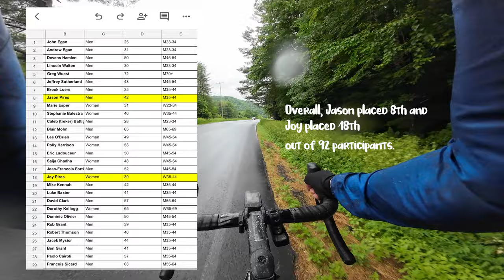Our First Mountain Gap Challenge! | Vermont Gran Fondo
Today, we’re riding the Medio route of the Vermont Gran Fondo, which is 80 miles and over 5,000 ft of climbing.

Vermont is located in the northeastern United States and known for its picturesque landscapes, quaint small towns, and outdoor recreational activities.

It is also home to the Green Mountains with 6 mountain gaps that includes the famous Lincoln Gap; which boasts America’s steepest paved mile.

However, we’re not riding up the Lincoln Gap as we’re probably not ready for that challenge yet. Instead, we’re riding up the Middlebury and Brandon Gaps.

The Medio route has two timed segments. The Middlebury Gap is a 2-mile segment and the Brandon Gap is a little over 3 miles.  Even though the segments are short, the climbs themselves are over 5 and 9 miles long,

So let’s see how we both do!

Bikes in this video:
Road bike: Men's/Women's Fezzari Empire SL Pro Race
Mountain bike: Marin Wildcat Trail 5, Grand Canyon by Canyon
Gravel bike: Lauf Anywhere
Indoor: Wahoo Kickr